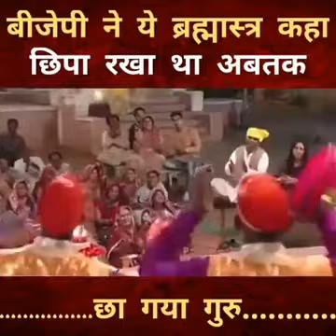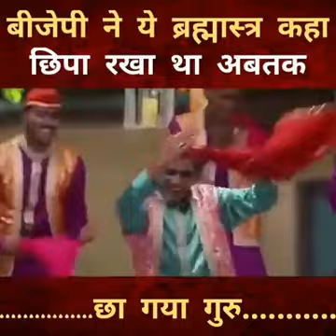हमको तो लूट लिया, मिलके.....👍upelection2022